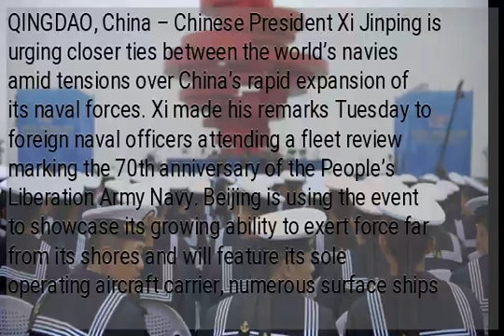China’s Xi urges closer naval ties amid regional tensions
QINGDAO, China – Chinese President Xi Jinping is urging closer ties between the world’s navies amid tensions over China’s rapid expansion of its naval forces. Xi made his remarks Tuesday to foreign naval officers attending a fleet review marking the 70th anniversary of the People’s Liberation Army Navy. Beijing is using the event to showcase its growing ability to exert force far from its shores and will feature its sole operating aircraft carrier, numerous surface ships and submarines and a display of naval aviation. Xi said nations should talk through their differences as equals. His comments stand in contrast to China’s aggressive approach to its South China Sea territorial claims. China has built military installations on man-made islands in the crucial waters, which are also claimed by several other nations. /gsg...